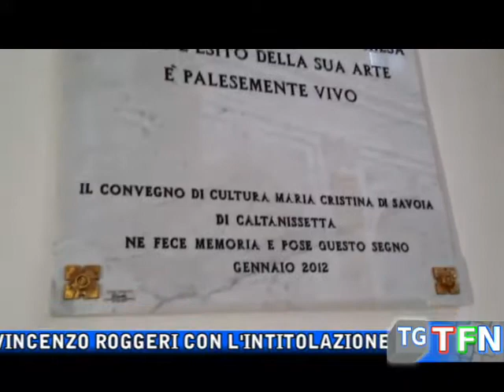Una strada agli Angeli per Roggeri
Onorata la memoria del pittore nisseno Vincenzo Roggeri con l'intitolazione di una strada nel quartiere Angeli